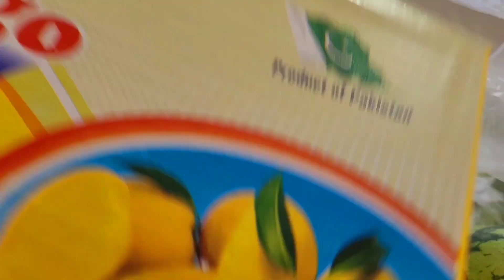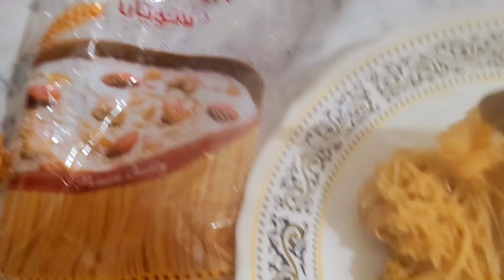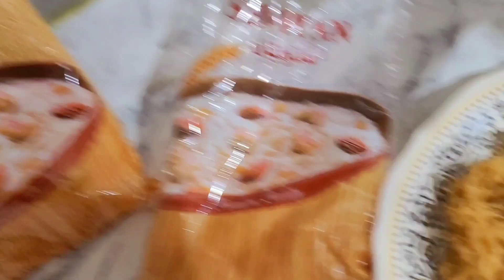Sunny day |gupshup |memories |enjoy |Punjabi vlog |daily vlog